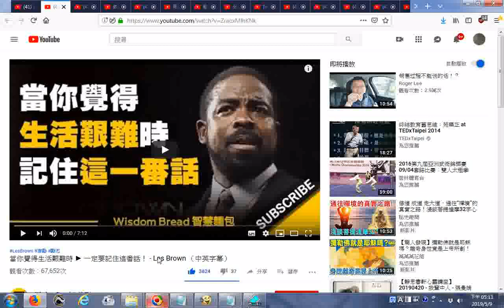推薦 當你覺得生活艱難時 ► 一定要記住這番話！ Les Brown （中英字幕） YouTube